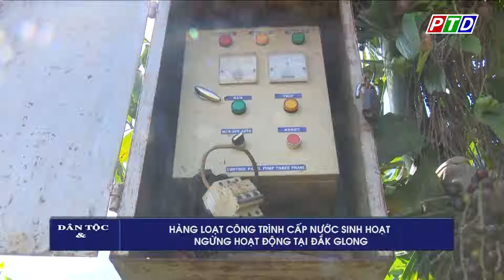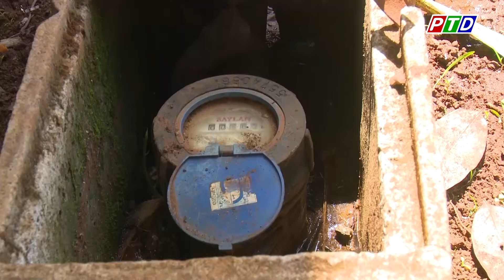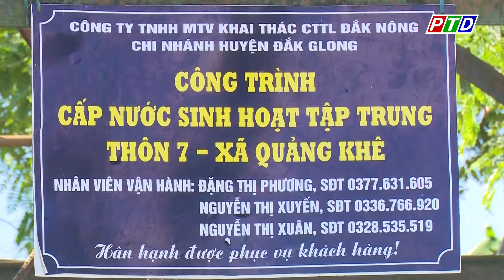Hàng loạt công trình cấp nước sinh hoạt ngừng hoạt động tại Đắk Glong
Cập nhật thêm nhiều thông tin tại:
💎 Fanpage: